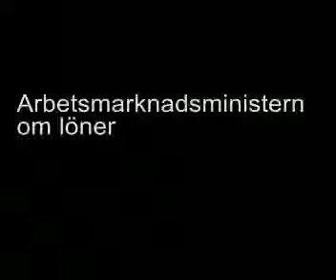Ylva Johansson om loner